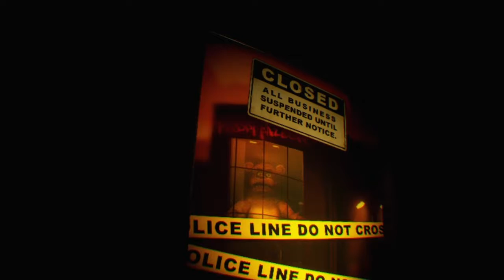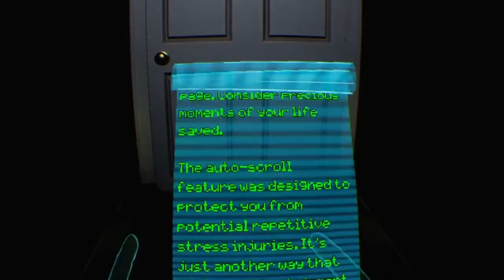FNaF: Help Wanted #1 | This Game is Everything I Hate